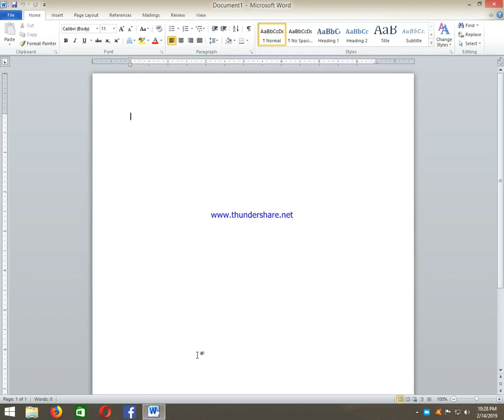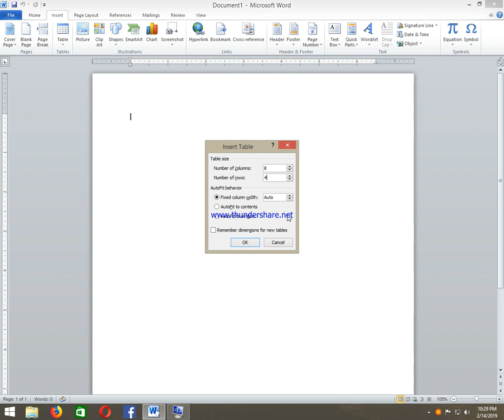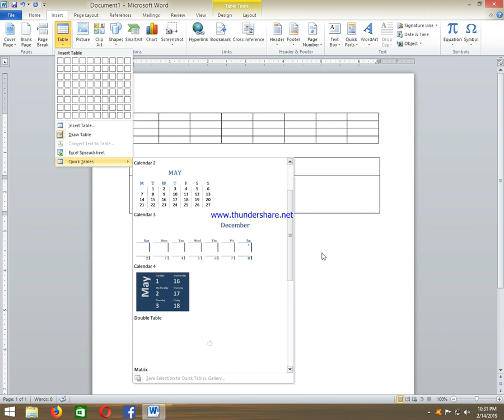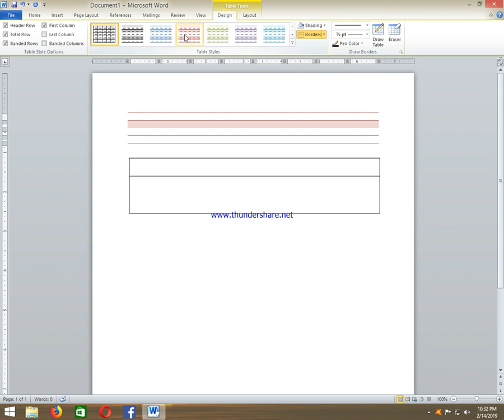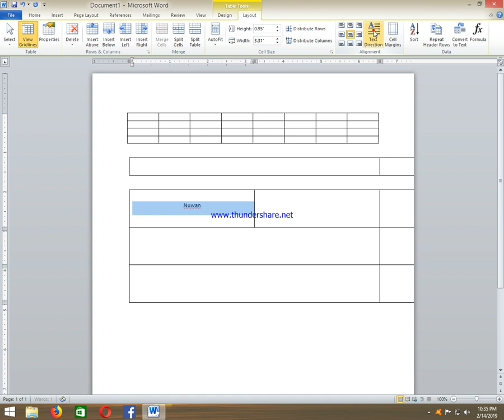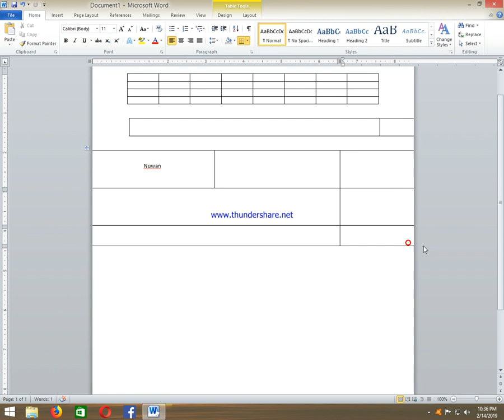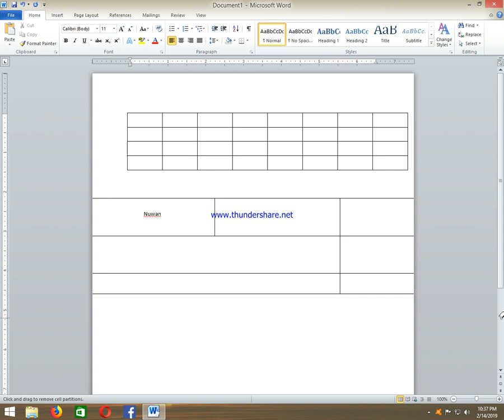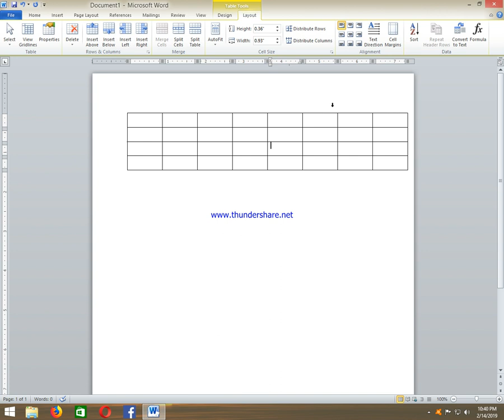Nuwan Word 4